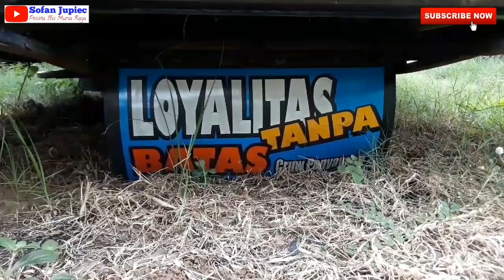Blusukan ke Garasi po.Putu Wijaya | pariwisata Senior dari Jepara | kepet kata-kata full makna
Assalamualaikum wr.wb.
Vidio saya kali ini adalah tentang po.pariwisata dari jepara yaitu po.putu wijaya.
Po.Putu wijaya adalah salah satu po. Dari jepara yang bergerak di jalur pariwisata...
Po.ini bermarkas di Desa keling jeparar tepatnya di jalur Jepara-tayu atau sering di sebut jalur Alaska.
Yok tonton lansung aja vidionya...